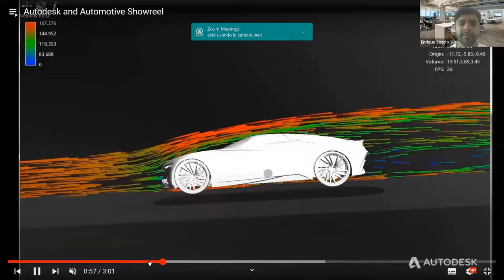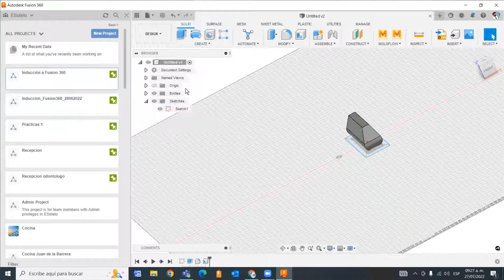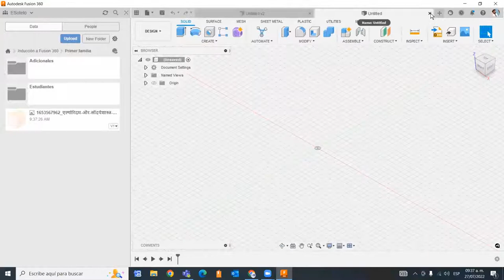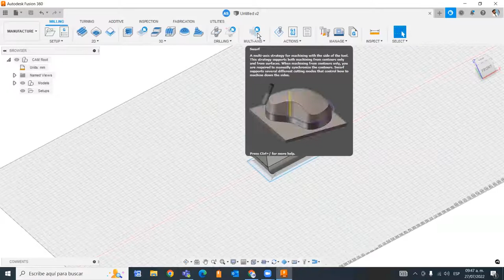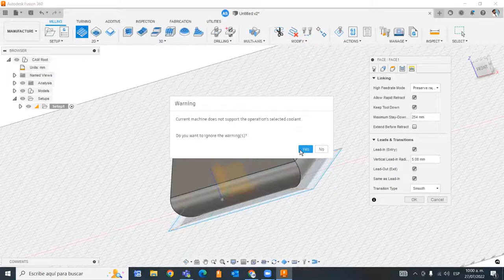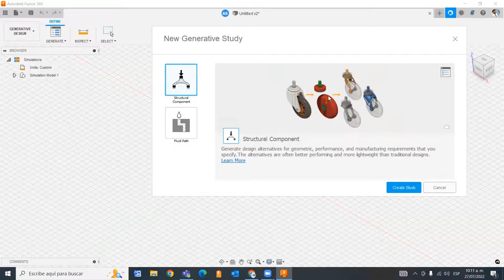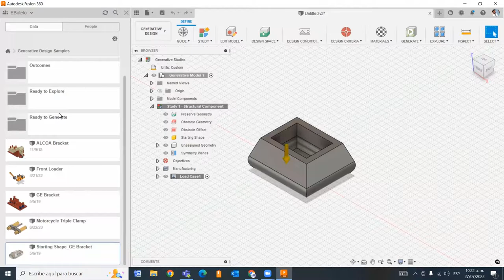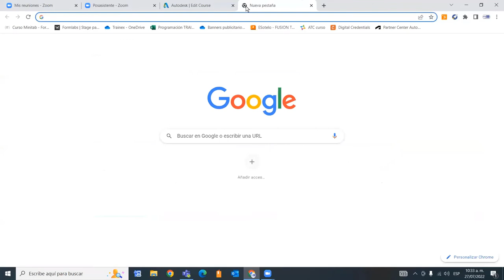Taller Induccion a fusion 360 UGTO